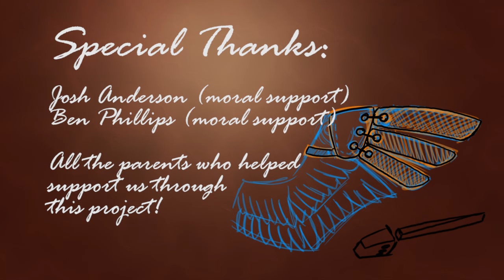Flightless -- Award Winning High School Animated Short Film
Finally posting a short on here, whoop. This is Flightless, an animation I recently directed and produced along with my team of wonderful members.

: : AWARDS : :
- SXSW High School Short
- 2nd place Texas UIL Div II in Digital Animation
- Chosen for Seattle International Film Festival
- All American High School Short film